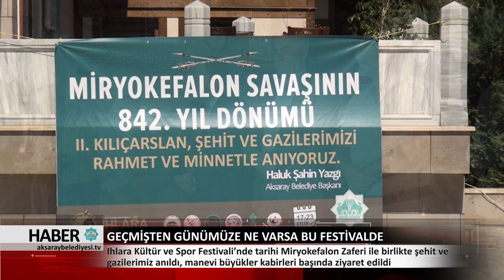17.09.2018 HABER BÜLTENİ